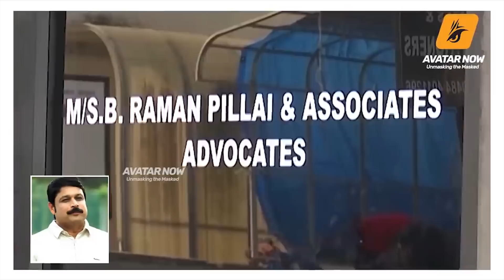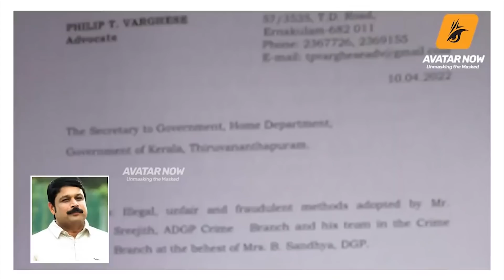ചാനലുകളെല്ലാം ഉപതെരഞ്ഞെടുപ്പ് ആഘോഷത്തിൽ ദിലീപിന് പിന്നാലെ നികേഷ് കുമാർ | MV Nikesh Kumar